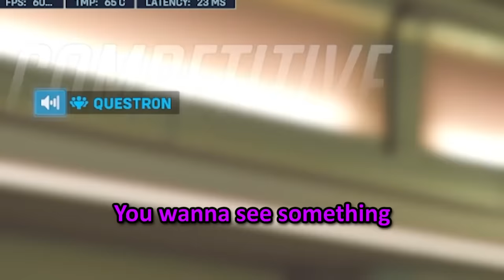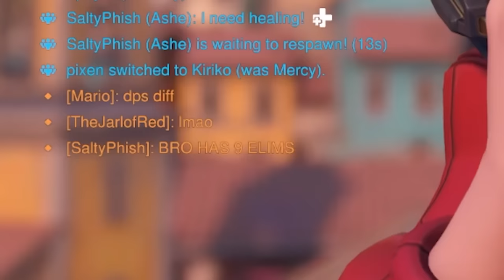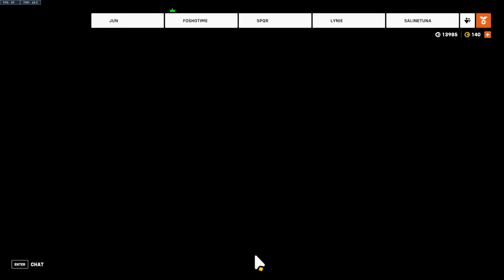Overwatch Made Me Lose My Wife And Kids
Overwatch 2 funny moments and gameplay showing the new DPS hero Venture and how they can apparently stop Doomfist punch. Twobold and Camille spend thousands on a dog. Stranger asks out Questron because his parents own real estate. The different New Yorkers fight while Connecticut starts a war with Rhode Island. We are happy to celebrate Women's month. A viewer freaks out to type "Philippe I'm shaking". I gave Bumbler a Tracer in a jar for his Tracer shrine. Born to Oui, forced to yes. We show a cursed Dva glitch in her mech. Peyro places silver in competitive. Peyro loses his house, wife, and custody of his kids from gambling, but then wins them back. I get a 3k boop on Ilios well for classic Lucio content.